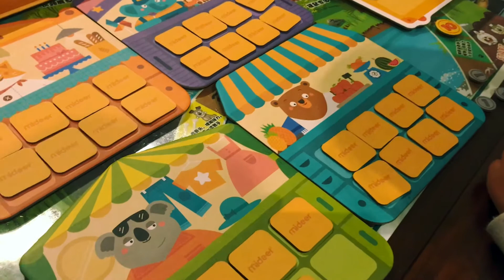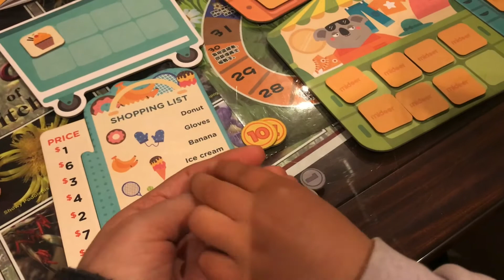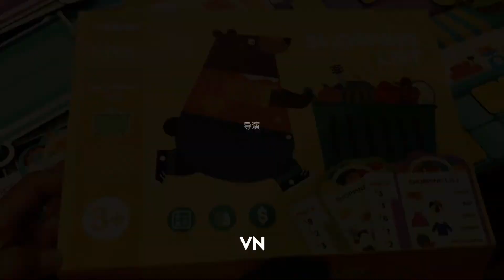Mideer Shopping List Board Game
这里是宝宝的玩具频道，记录了一些玩耍中的快乐时光。
我们是油管的新人，欢迎您的光临，希望能结识更多的小伙伴，并得到您的建议和指点，谢谢！

We hope to know more friends and get your advice. Thanks!

Little toys big world. We love toys!
We’ll share the beautiful toys and happy playing time with you.